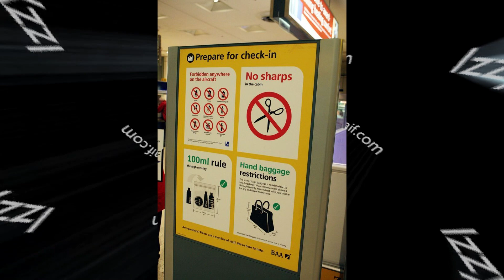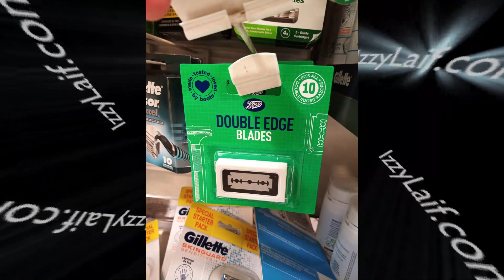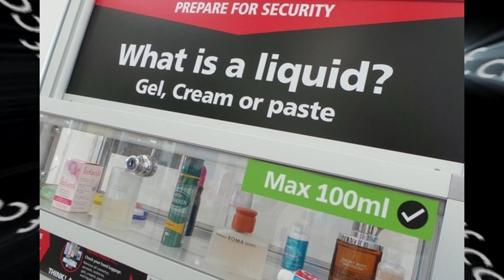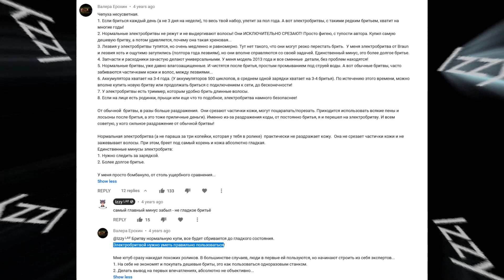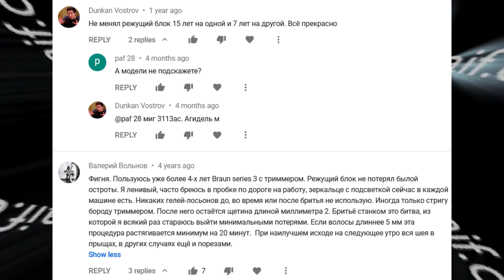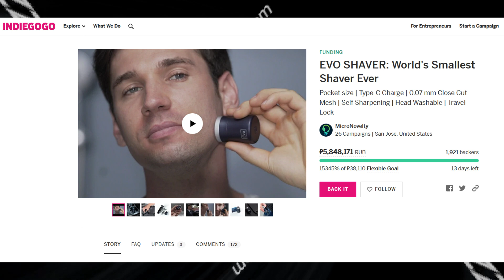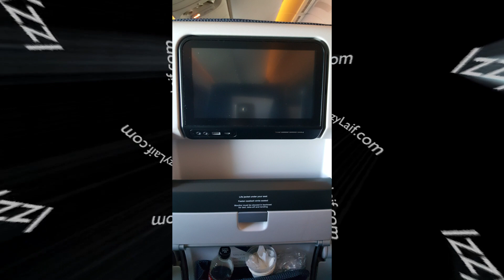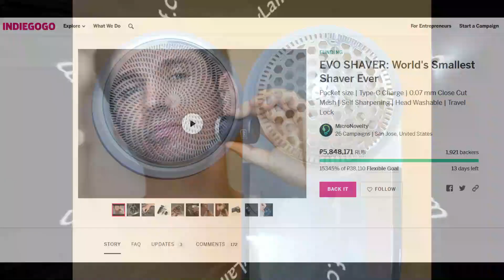🪒 Самая маленькая электробритва USB TypeC